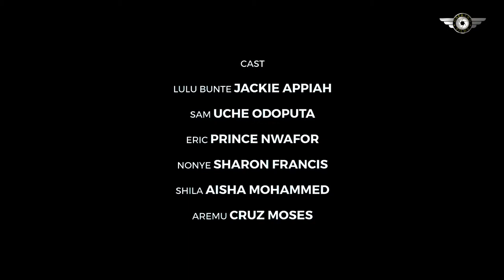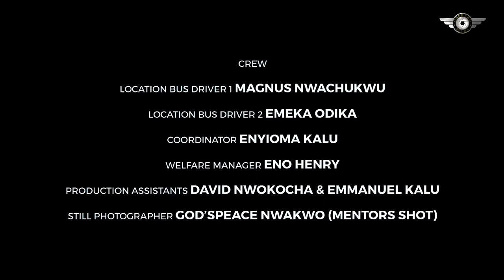Building Our Love Together 2021 Jackie Appiah Movie 2021 New NigeriaAfrica Trending Full Movie